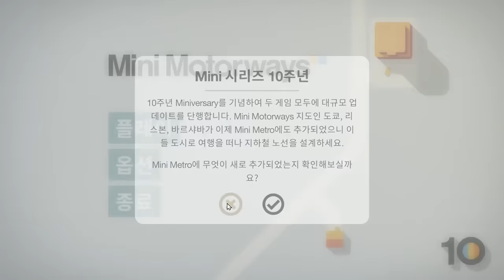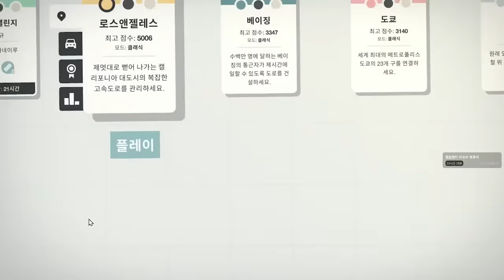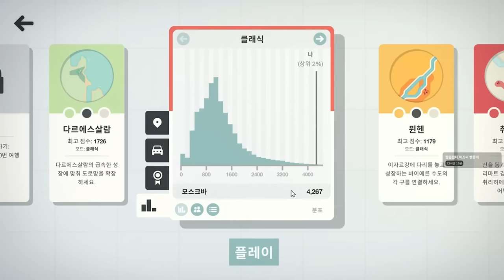분명...가볍게 시작한거였는데...? (미니 모터웨이즈 풀버전)